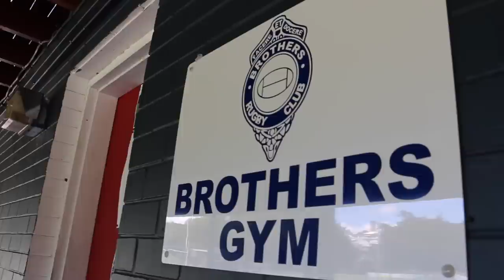Sam Greene: The Rugby Documentary | Episode 2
Episode 2 of the Rugby Documentary, "The Breakout Year" follows Sam at his first year in 2014 at Brothers Rugby Club, and pre-season for the 2015 season.

MUSIC

Opening Sequence - "Way Back Home" Krys Talk & Cole Sipe
Old Boys Day - "Mistakes & Regrets" Satellites Band

End - "Epic Old School Hip Hop Beat" Kinex